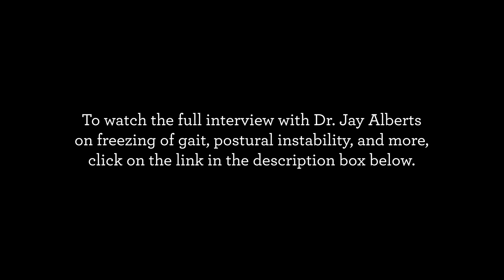What is Postural Instability and Why Does it Happen?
Dr. Jay Alberts gives an overview of what postural instability is, how doctors diagnosis, and what's happening physically to cause it.

LEARN MORE by watching the full webinar on "Exercise, Freezing of Gait, and Postural Instability,"